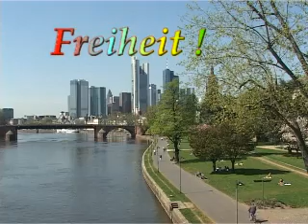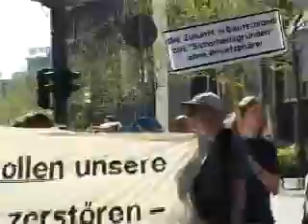Freiheit statt Angst-Gegen Sicherheits u.Überwachungswahn 01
Bei sehr schönem Wetter demonstrierten am 14. April 2007 ca. 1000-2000 Leute in der Frankfurter Innenstadt gegen den ausufernden "Sicherheits- und Überwachungswahn" durch Staat und Wirtschaft. Das Thema der Demo lautete "Freiheit statt Angst".
Der Überwachungswahn greift um sich. Staat und Unternehmen registrieren, überwachen und kontrollieren uns immer vollständiger. Egal, was wir tun, mit wem wir sprechen oder telefonieren, wohin wir uns bewegen oder fahren, mit wem wir befreundet sind, wofür wir uns interessieren, in welchen Gruppen wir engagiert sind - der "große Bruder" Staat und die "kleinen Brüder" aus der Wirtschaft wissen es immer genauer.

Mit der Vorratsspeicherung der Telekommunikation und Online-Durchsuchungen von Computern stehen weiter verschärfte Sicherheits- und Überwachungsbefugnisse auf der politischen Agenda. Dabei bewirkt die zunehmende elektronische Erfassung und Überwachung der gesamten Bevölkerung keinen verbesserten Schutz vor Kriminalität, kostet Millionen von Euro und gefährdet die Privatsphäre. Wo Angst und Aktionismus regieren, bleibt das Angehen der wirklichen, alltäglichen Probleme der Menschen, wie Arbeitslosigkeit und Armut, auf der Strecke. Wer sich ständig überwacht und beobachtet fühlt, kann sich nicht mehr unbefangen und mutig für seine Rechte und eine gerechte Gesellschaft einsetzen. Es entsteht allmählich eine unkritische Konsumgesellschaft von Menschen, die "nichts zu verbergen" haben und dem Staat gegenüber - zur vermeintlichen Gewährleistung totaler Sicherheit - ihre Freiheitsrechte aufgeben.